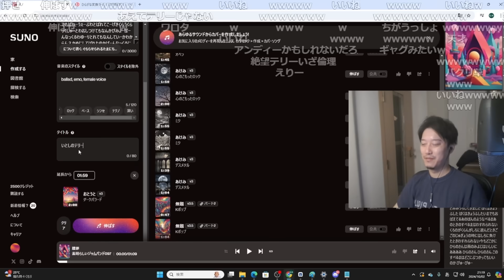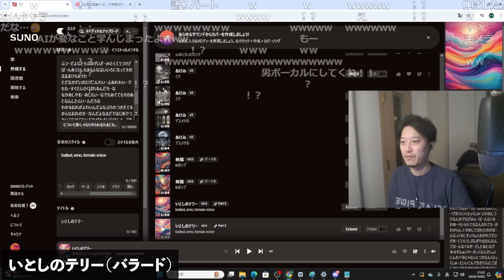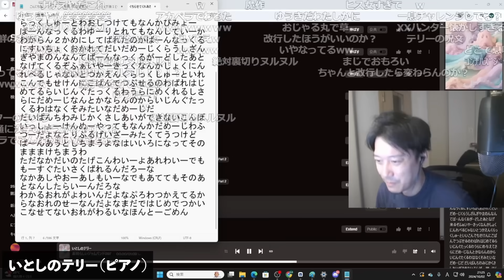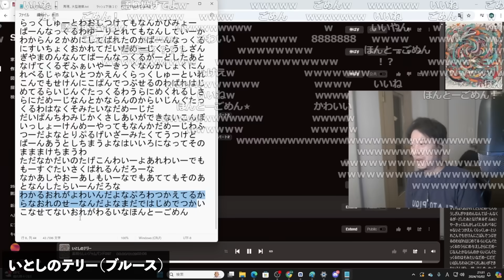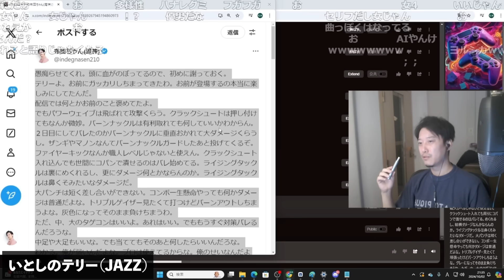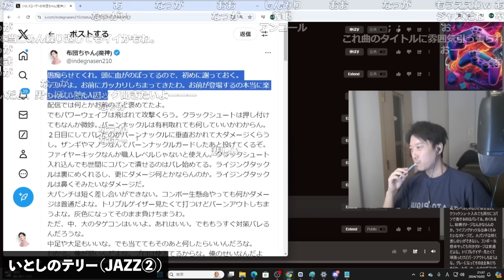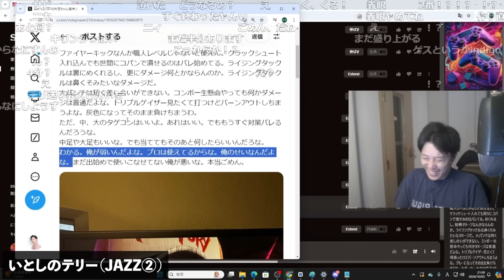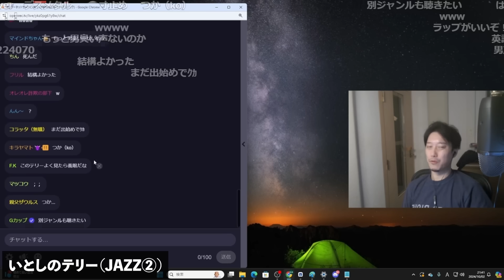『テリーお気持ちツイート』でAI作曲する布団ちゃん【2024/10/3】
00:00　テリーお気持ちツイートで作曲
00:36　いとしのテリー（バラード）
02:59　いとしのテリー（ピアノ）
04:26　いとしのテリー（ブルース）
06:59　いとしのテリー（JAZZ）
09:30　いとしのテリー（JAZZ②）